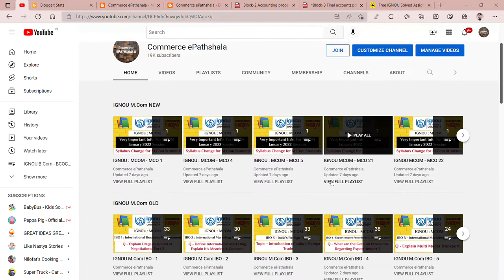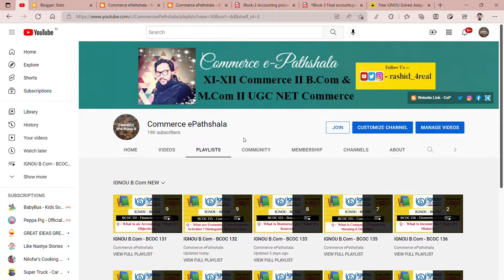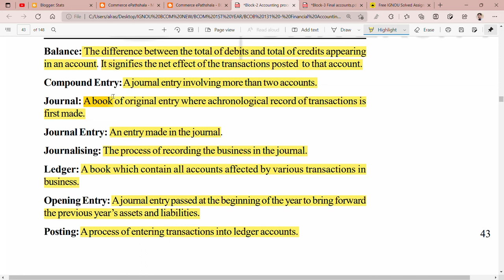IGNOU : BCOM : BCOC 131 : Q - STATE THE IMPORTANT TERMS.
Commerce ePathshala